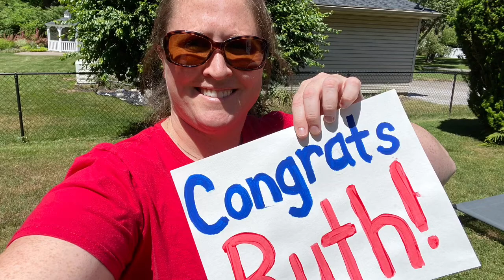2020 Fairport High School Retirees!